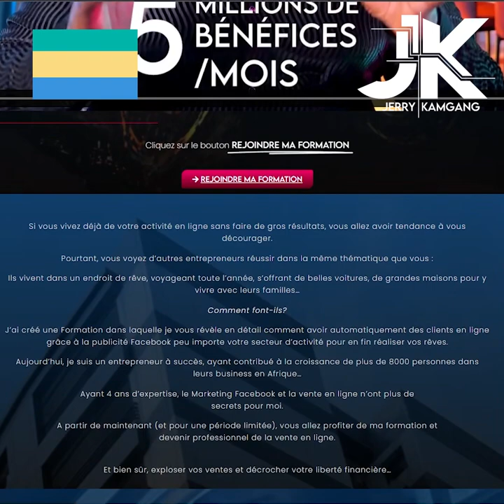Il fait 120 000 frs de bénéfices par jour au Gabon grâce au E-commerce en Afrique.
✴️  Témoignage ahurissant ! 😲💰

Suivez le témoignage de cet entrepreneur, membre de ma formation qui nous vient du Gabon...

C'est vraiment ahurissant ! 😲

Ce jeune entrepreneur n'a fait que suivre et appliquer les stratégies que j'enseigne dans ma formation !
Vous le constatez de sa propre voix... Ses résultats sont extraordinaires 💪

Et aujourd'hui, il parvient à réaliser ses rêves...🤩💰

Rien de complexe, vous aussi pouvez gagner autant et bien plus ! 👌

Commencez juste et persévérez avec un bel état d'esprit !

Beaucoup de gens comptent sur vous… Soyez objectifs et faites la joie de vos proches ! 😎

Si vous souhaitez en savoir plus sur ma formation et prendre la décision qui changera votre vie, rendez-vous sur mon